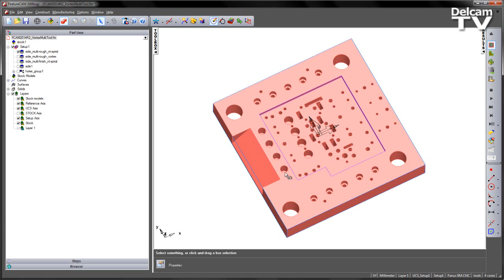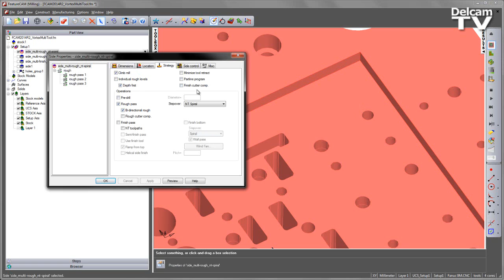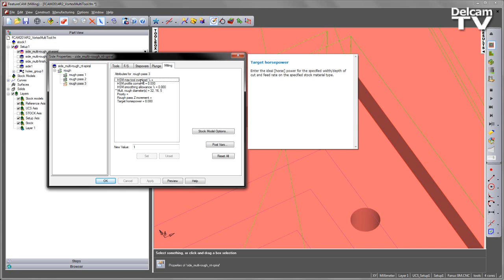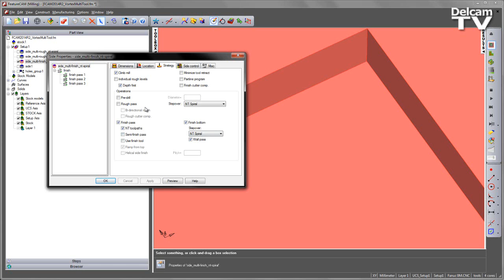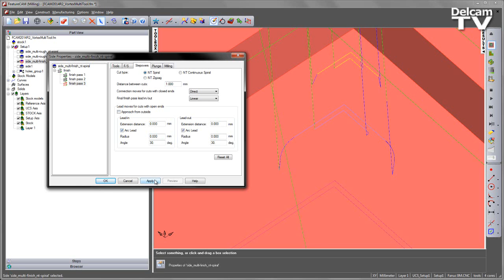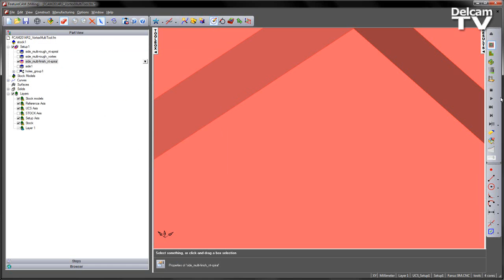Multiple Roughing Tools For NT Toolpaths & Vortex - FeatureCAM 2014 R2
With the introduction of Vortex and NT toolpaths in earlier FeatureCAM releases, some additional improvements have been made with the inclusion of support for multiple tools.

Multiple tools can now be selected for both roughing and finishing, regardless of whether the Vortex or NT strategy is being used, creating rest machining processes which reference the previous operation. This also enables the stock model options for rest operations providing more control overall.

This greatly improves the rest machining process, allowing you to quickly generate efficient toolpaths, which maximise the capability of your available tooling.